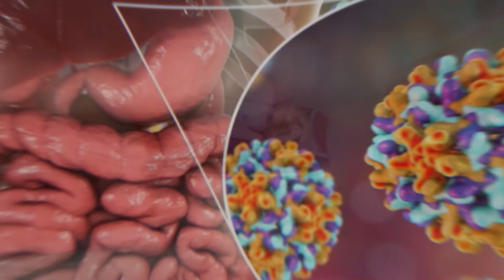Setop Pakai Gunting Kuku Bergantian dengan Orang Lain, Ini lo Bahayanya! | SINAU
KOMPAS.TV - Tak jarang di rumah hanya ada satu atau dua gunting kuku untuk seluruh anggota keluarga. Faktanya, memakai gunting kuku secara bergantian itu berbahaya bagi kesehatan tubuh. Perlu diketahui bahaya virus yang mengintai adalah hepatitis.

Pakar penyakit hati FKUI/RSCM dr. Rino A Gani, Sp PD-KGEH menegaskan,  "Sebaiknya tidak menggunakan gunting kuku, alat facial, alat cukur, secara bergantian karena kita tidak pernah tahu jika orang yang memakai alat-alat itu menderita hepatitis C".

Penyakit hepatitis yang dimaksud antara lain hepatitis B, C, dan D, adapun penyakit hepatitis sangat membahayakan tubuh. Hepatitis C sendiri disebut-sebut sebagai slilent killer karena tidak menujukan gejala pada tingkatan ringan.

Penyakit tersebut mampu menyebabkan sirosis hati atau pengerasan hati, gagal hati, kanker hati yang memicu kematian . Selain itu, penyakit lain yang mengintai adalah hepatitis B dan bahkan HIV.

Baca Juga Mengenal Apa Itu Kadaver dan Aturan Mayat Jadi Bahan Praktik Mahasiswa Kedokteran | SINAU di